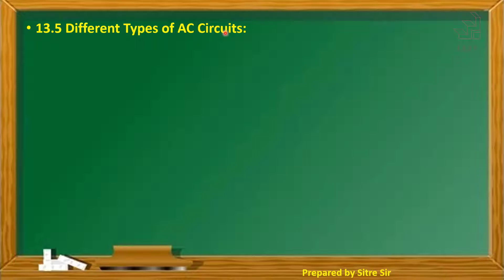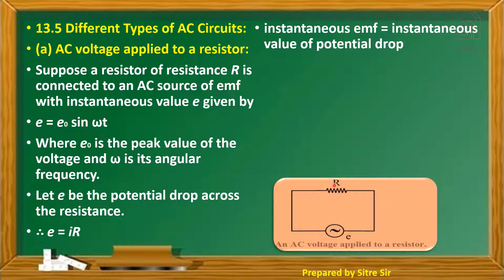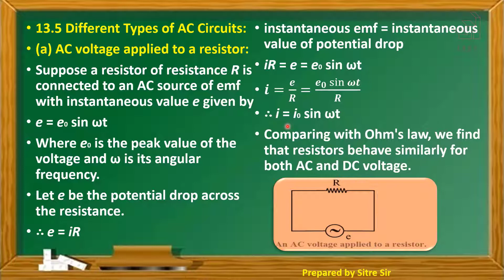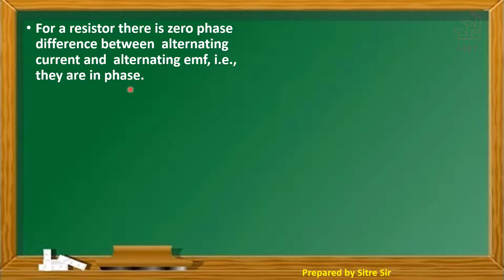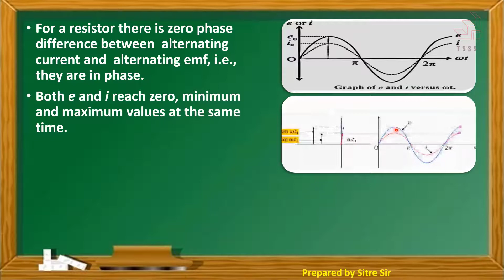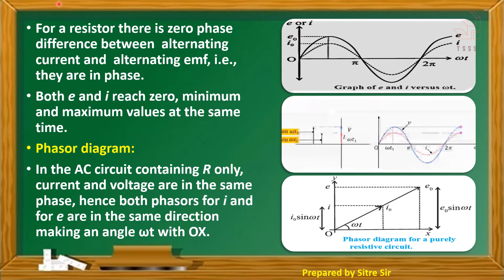13.5.1 AC voltage applied to a resistor | SYJC | XII | Physics | Maharashtra Board | New